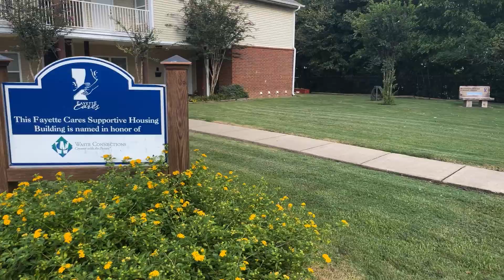Breaking the Cycle: One Child's Journey from Witness to Warrior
Witnessing the struggles and pains of his own family, watch to see how one man's experiences ignited his support for Fayette Cares.